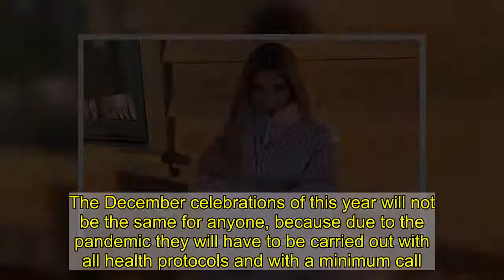Kylie Jenner’s spectacular Christmas decoration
The December celebrations of this year will not be the same for anyone, because due to the pandemic they will have to be carried out with all health protocols and with a minimum call. In the case of the Kardashian family, it is no exception, as their legendary parties full of luxury and glamor will have to wait. Khloe recently revealed that due to the rise in infections in California, they made the decision not to have their traditional party.  However, the fact that they cannot organize an evening like the ones they do every year does not mean that they cannot bring the Christmas spirit into their homes. Kylie Jenner, the youngest of the sisters, has shown the spectacular decoration that she has placed in her home, and as expected, there is not one, but many Christmas trees.